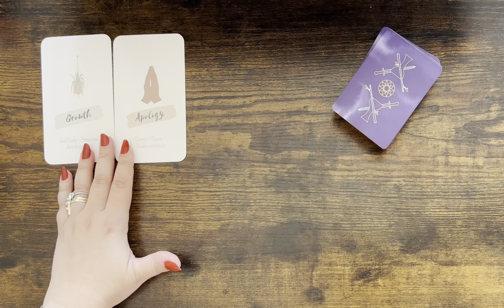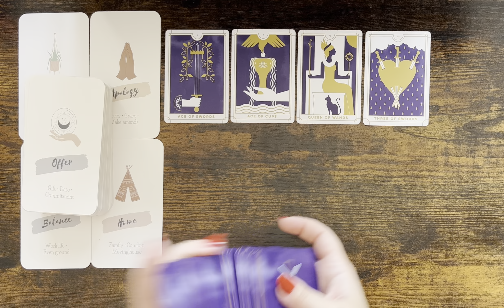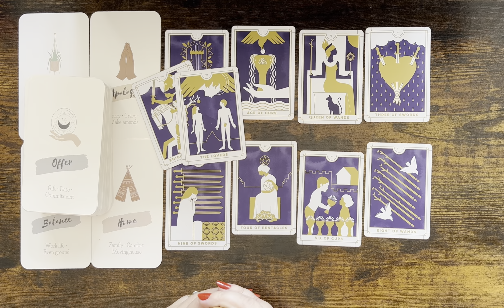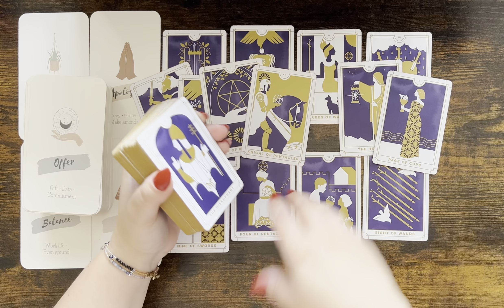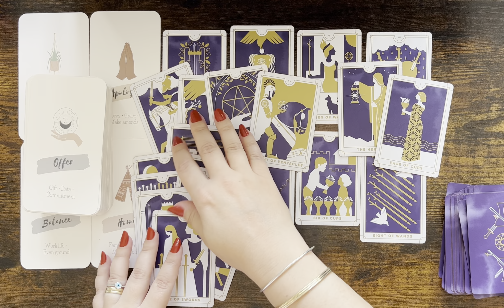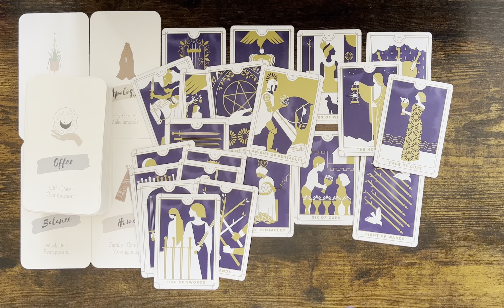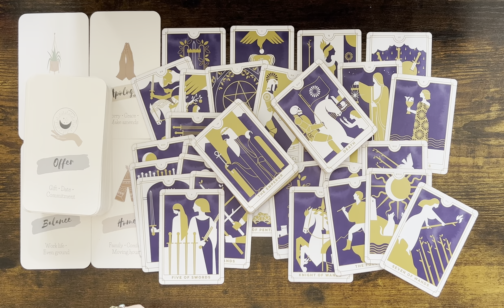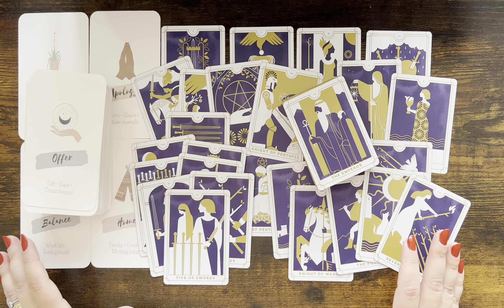ARIES tarot ♈️ Someone Can’t Let You Go Aries, They Want To Be Given Another Chance But…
Mary 🌹

Sun: Aquarius
Moon: Cancer
Venus: Aries